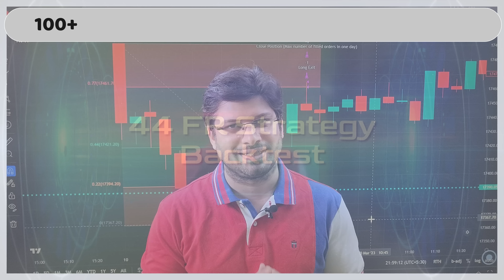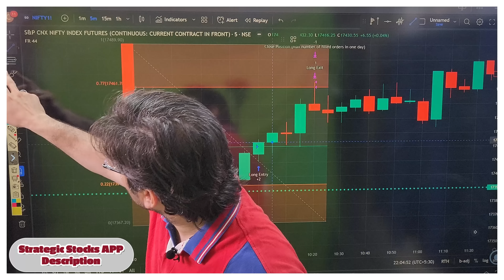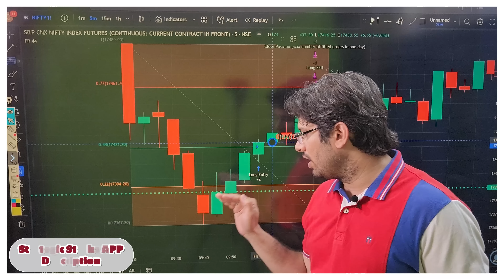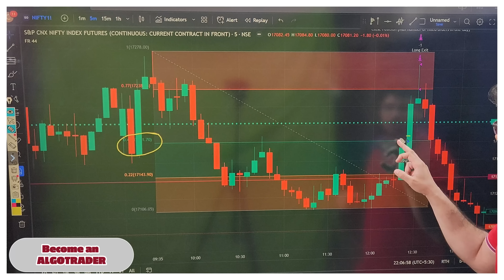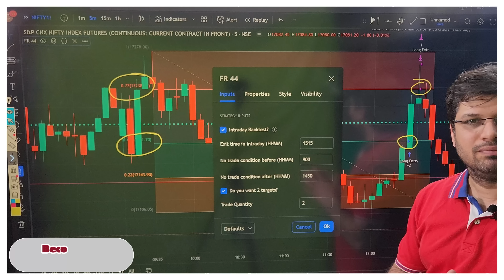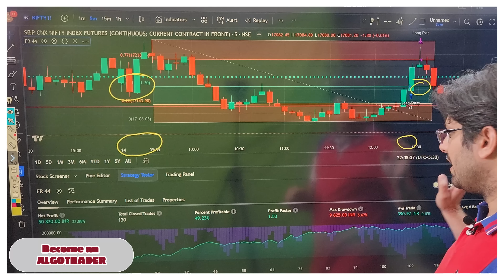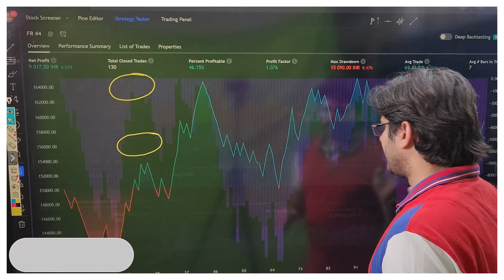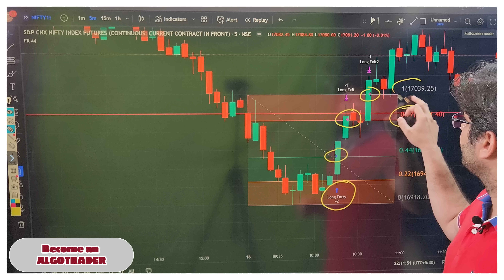FR44 Fibonacci Retracement Strategy Backtest | Ghanshyam Tech - Art of Trading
(iOS users, use org code- mzuet)

This backtest is on Nifty intraday strategy on Fibonacci retracement FR44 Strategy i.e. the famous strategy of ART of Trading .We will check its results as mentioned by the rules in their video.

We are now available on telegram.

Happy Trading.